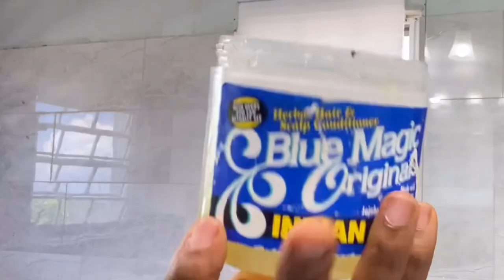Jumbo Knotless Goddess Braids | Quick & Easy Protective Style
17 Knotless Braids Goddess Curls Jumbo Braids | Quick & Easy Protective Style Easy natural hair protective style:

Short Bob knotless braids. How to get chunky braids on natural hair no extensions. but if extensions is needed used kinky twist hair.  Super cute natural protective style.

Products Used: Blue Magic Coconut Oil Hair Conditioner, Envy My Edges & Envy Coconut Milk